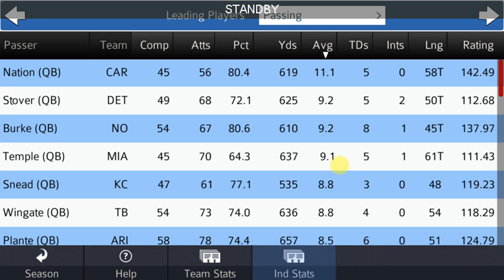SteamBro: New Videos (2016-09-16 #153752)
00:04 Void Destroyer 2
00:10 Hybrid Wars
00:17 H1Z1: King of the Kill
00:23 Ships 2017
00:33 Dead Army - Radio Frequency
00:42 Meadow
00:48 STANDBY